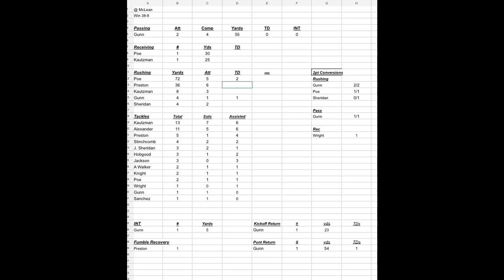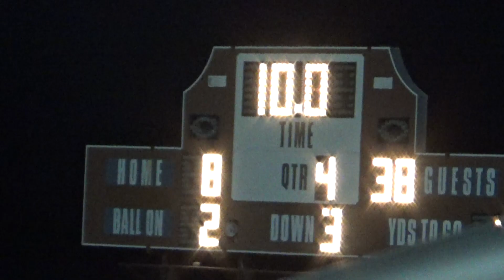2022 JV at McLean 10 30 2022 final stable